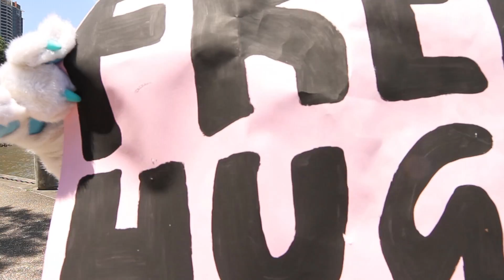Kori Karma's Fursuit Dance Music Video :: "Pop Danthology"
Kori's second fursuit dance music video. :)
A little more planning went into this one. Again, it was heaps of fun to film and edit, thanks to Kori for dancing around on a hot muggy then sunny Queensland day in front of my camera, Taikutsu for carrying our gear around and to Snooper for technical feedback.

All filmed around Brisbane City, Queensland, Australia.

Shot with a Canon 7D using a 50mm F1.8 and 14mm F2.8